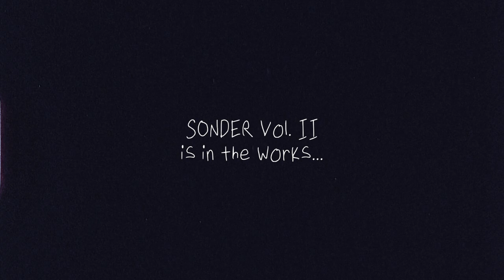*checking in*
Just a quick lil' update. SONDER Vol. 2 is in the works...

Filmed and Edited by:
Jack Springer

Additional Filming By:
Luca Pantel
Justin Ladner
Chad Martinez

Featuring:
Evon Martinez
Jack Springer (Bubba)
Eamon Samojla (Boof)
Chad Martinez
Alan Rodriguez

Song: "YUKON (INTERLUDE)" by Joji